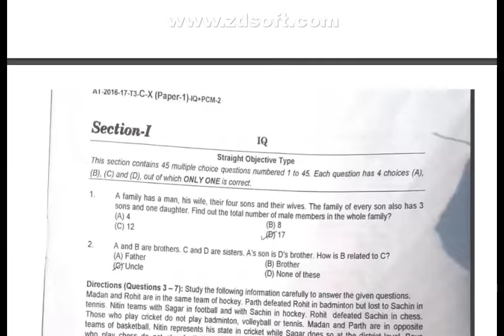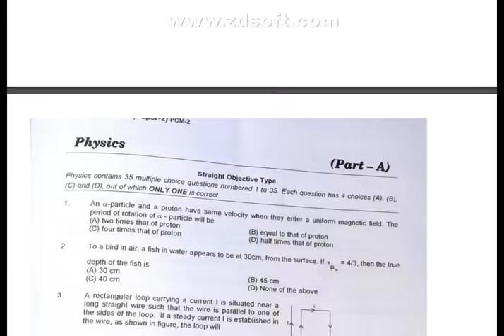FORTUNATE -40 Previou$ Year QUESTION PAPER For Class - 10th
FORTUNATE -40 Previou$ Year QUESTION PAPER

link